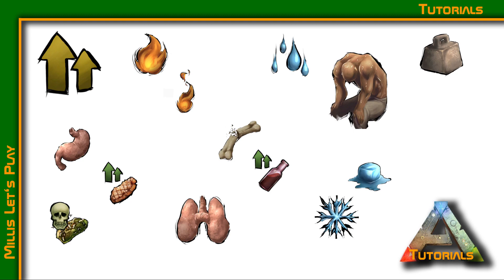ARK: Tutorials #008 Die Benutzeroberfläche und Statussymbole (HUD) [deutsch/gameplay]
Endlich beginnen wir mit dem Spiel. Heute erkläre ich euch die Benutzeroberfläche, kurz HUD und die verschiedenen Statussymbole für euren Charakter.

► PC EQUIPMENT:
Mainboard: Asus Z170 Pro Gaming
Arbeitsspeicher: 32GB Ram
Grafikkarte: Nvidia GeForce GTX 1080 Phoenix Golden Sample
SSD: Samsung 850 Pro 2,5" 256GB
Betriebssystem: Win 10 Pro 64Bit
Headset: Sennheiser GSP 300
Mouse: Corsair Gaming Mouse
Keyboard: Logitec
Monitors: Samsung 32" Curved